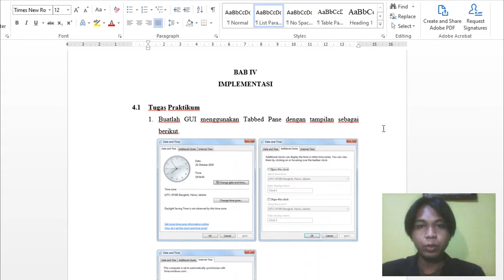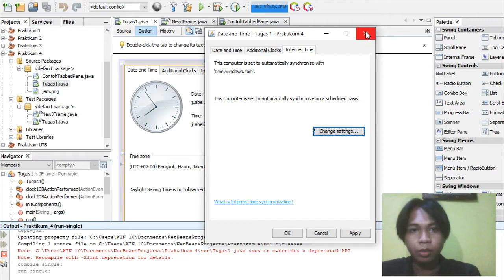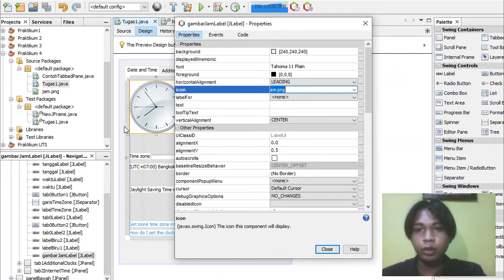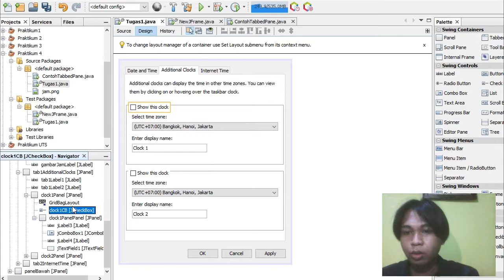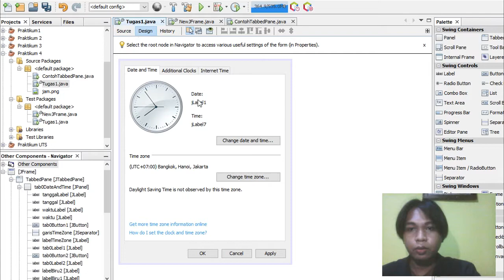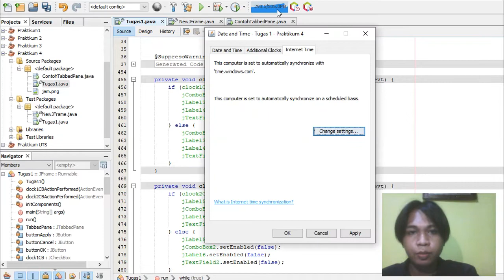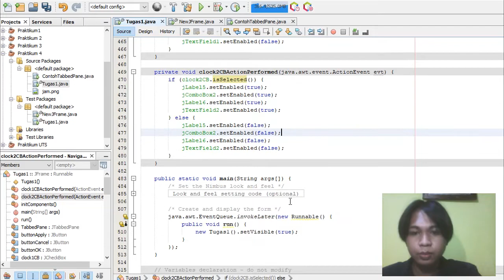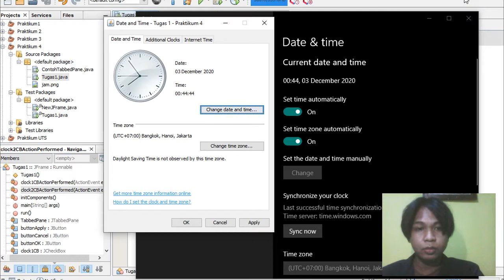MODUL4_190441100090_Achmad Rizky Rino Saputra